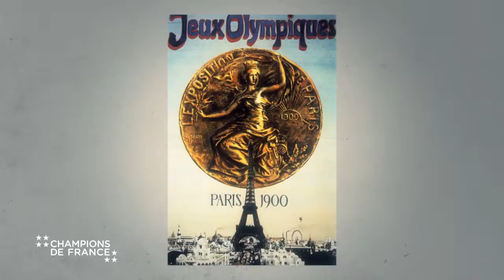Constantin Henriquez de Zubiera de la série Champions de France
Constantin Henriquez de Zubiera, Haïti (c. 1872-c. 1957) : le premier Afro-Caribéen champion olympique, sous les couleurs de la France, raconté par Aïssa Maïga

Série Champions de France de Rachid Bouchareb et Pascal Blanchard
© Tessalit Productions / Les BDM - 2015